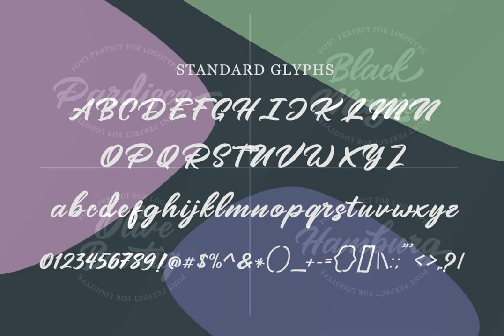Mangotea Font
Download Mangotea Font at YouWorkForThem

Mangotea Script is Bold Script Brush Font with Handlettering Brush Style, with opentype feature include of the font. Suitable for design, element design, wedding, event, t-shirt, logo, badges, sticker, and awesome work, etc...